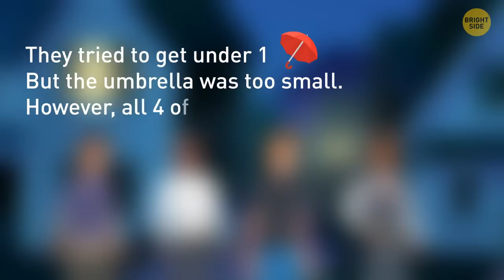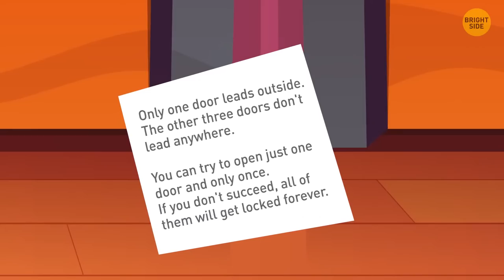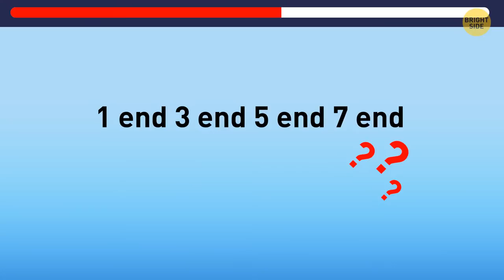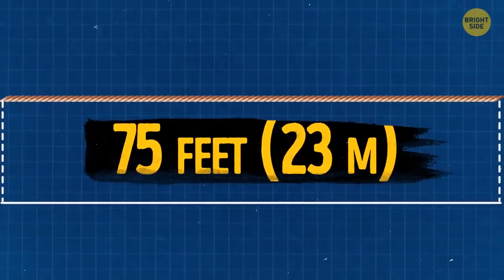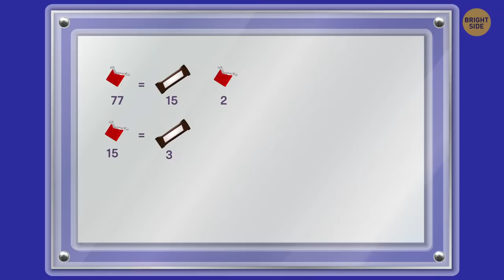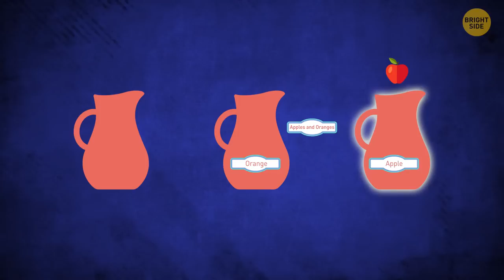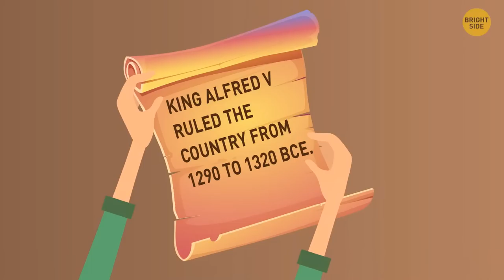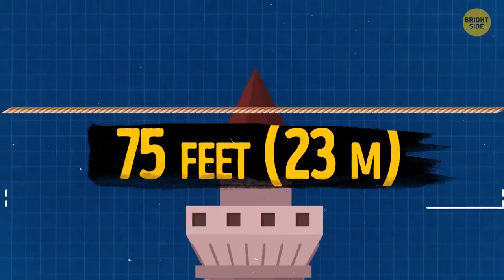Break Your Mind Barrier with These Tough Riddles